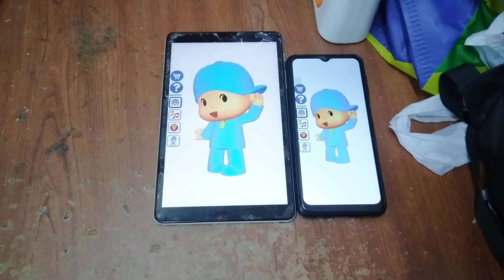Talking Pocoyo Echo 9944